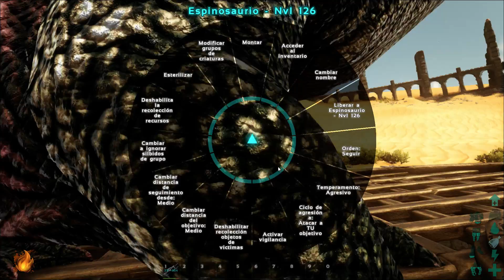T-REX VS SPINOSAURUS | ARK: Survival Evolved | FINAL EPIC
En este episodio volvemos a los combates de dinosaurios en donde enfrentaremos al poderoso tiranosaurio rex en contra del increíble spinosaurus y ademas tendremos un final muy épico.